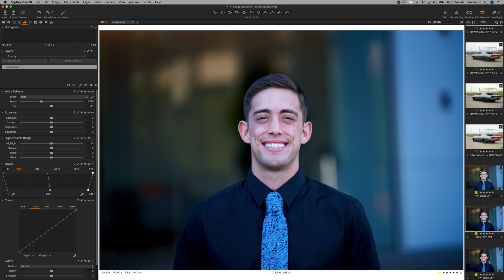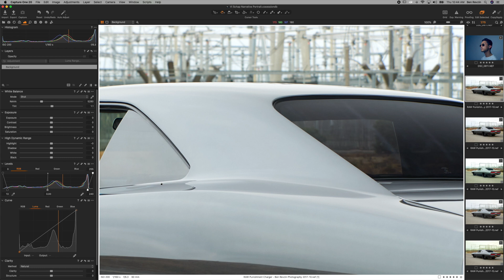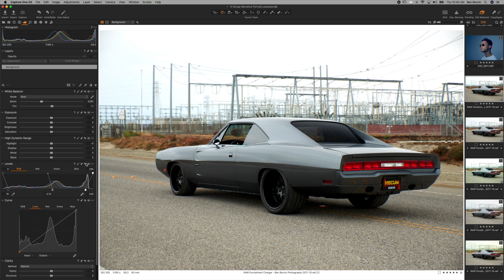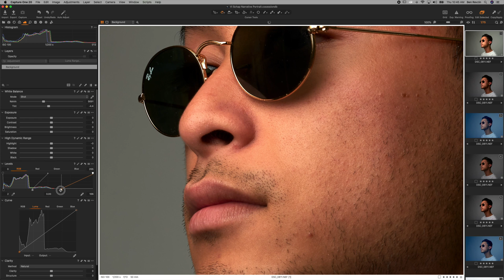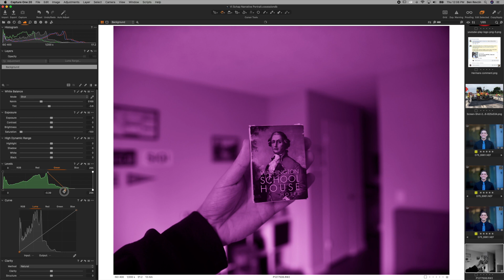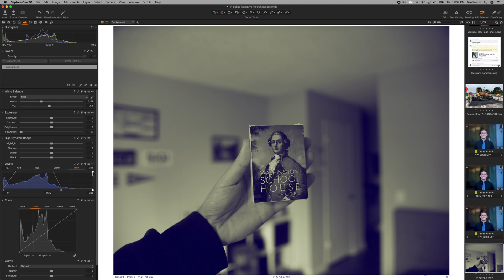Levels Tool Color Grading - Capture One Pro Tutorial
I'm offering FREE feedback on your photos! In episode 3 of 10 we're taking a look at the Levels tool in Capture One Pro 20 (CP1 Pro 20) which can also be found in Photoshop and other editing software. The Levels tool is great for adding contrast to "flat" images such as landscape photos which look dull. It is also a tool for adding color effects to photos by adjusting the levels on the red green and blue color channels individually.

This tutorial series for digital photography is based on my realization that many tutorials, including those I follow myself are very advanced. For instance how to use Frequency Separation or Content-Aware Fill in Photoshop CC, or how to Dodge and Burn in Capture One Pro or Lightroom Classic CC. Very few go back to the very basics to help those who are just starting out. So I decided to make this series in hopes of helping many early photographers learn the basics to editing and post processing. Earlier in 2020 I switched from Lightroom to Capture One Pro 20 as my primary editing and cataloguing software, hence the tutorials being based in Capture One 20.